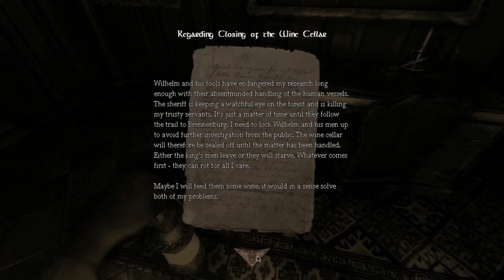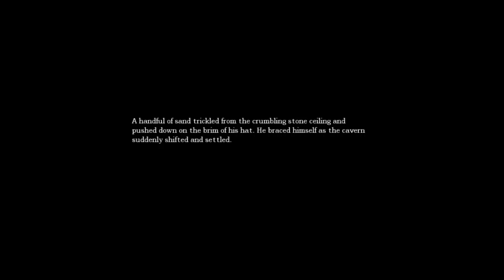Amnesia: The Dark Descent Ep4 - A.J.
hahahahahaahahaahahhahahahahahahahaahahahahahahahahahaha WHAT?